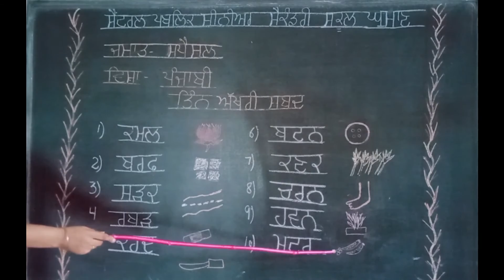Special Class ( punjabi)